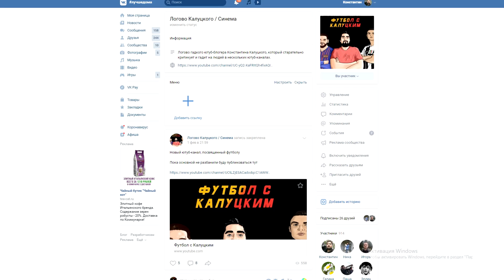У "Зенита" новый фарм-клуб - "Нижний Новгород"?